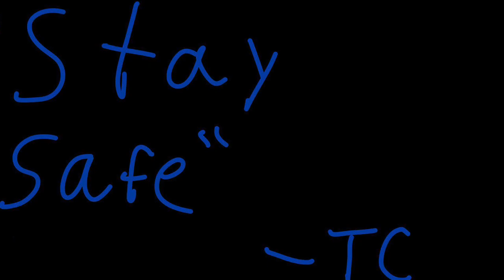Meme day 126